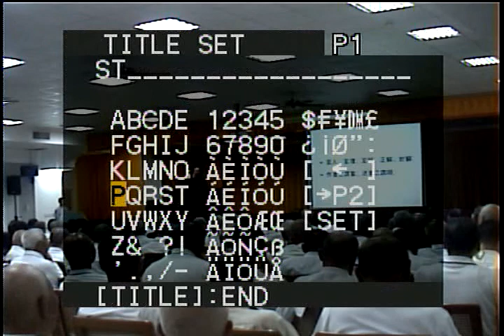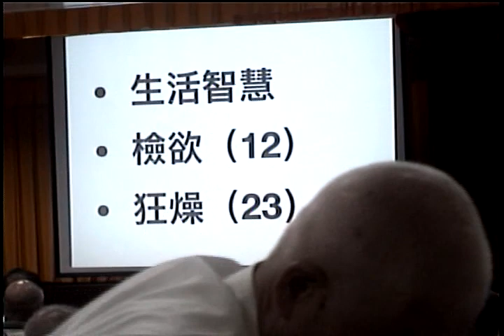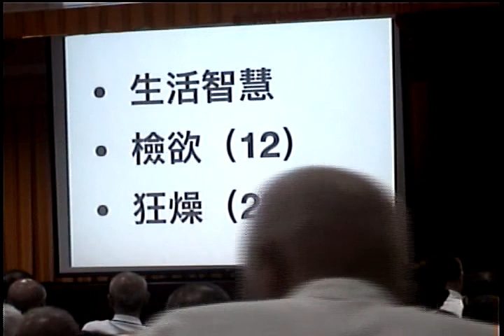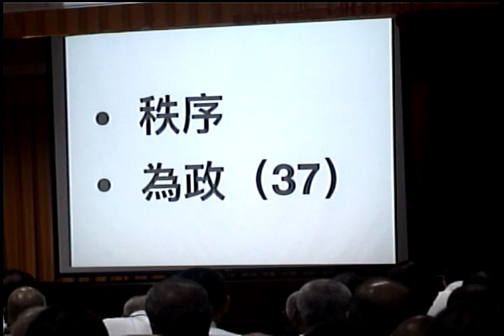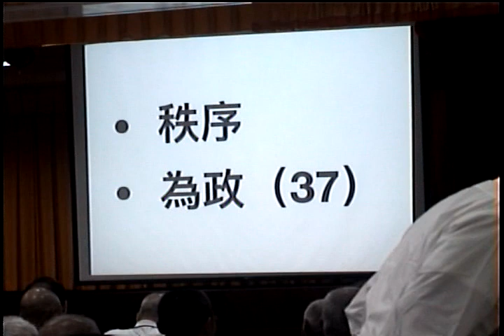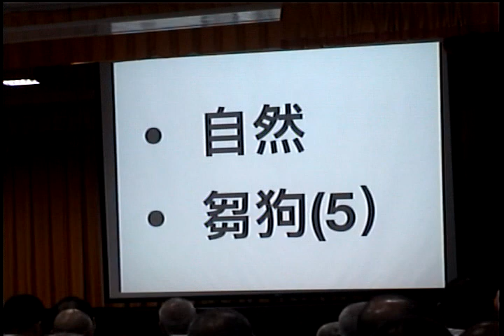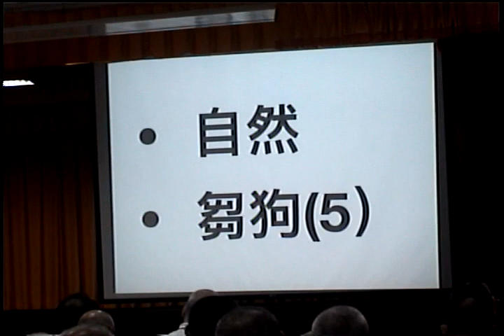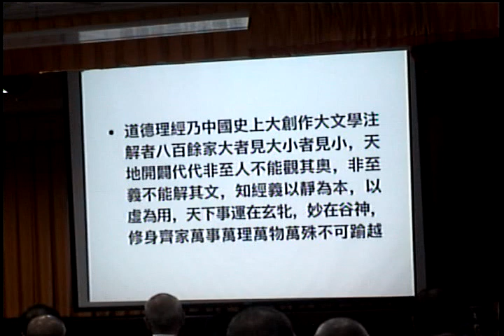Video 20180415 084846清上經典班點傳師慈悲談道德經五千言的主旨大意